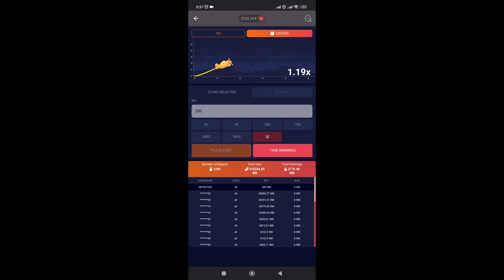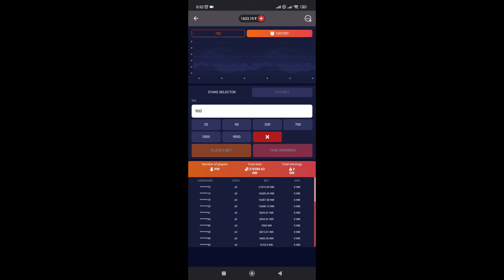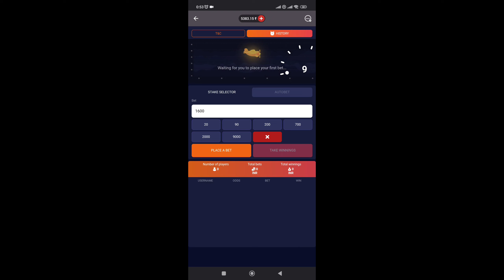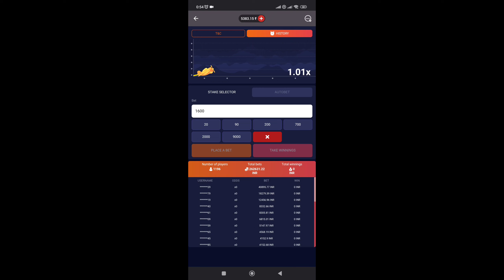1xBET CRASH GAME TRICK|EARN DAILY MONEY|1XBET TRICK TO WIN|CRASH GAME STRATEGY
FOR free bet

FOR free bet

1xBET CRASH GAME TRICK|EARN DAILY MONEY|CRASH 1XBET GAME|1XBET TRICK TO WIN|CRASH GAME STRATEGY